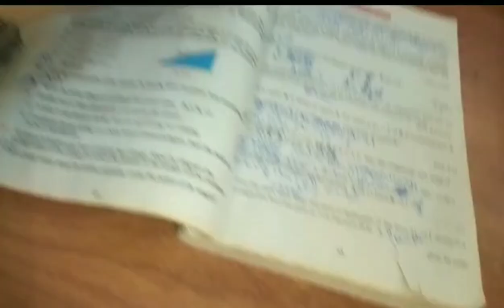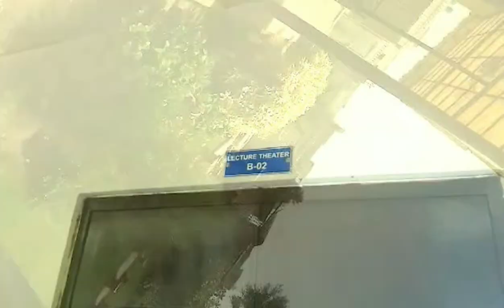FIRST TIME PLAYING SNOOKER🎱⚡🏴 IN COLLEGE🏢👈 WATCH NOW. ( MANI VLOGS)